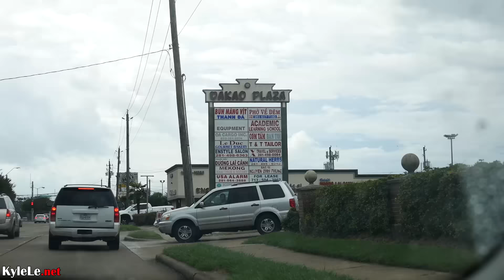HOUSTON TEXAS MEET UP! Texas Travel Vlog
Special thanks to Texas Realtors Network for making this possible.

Thank you everyone who showed up to my